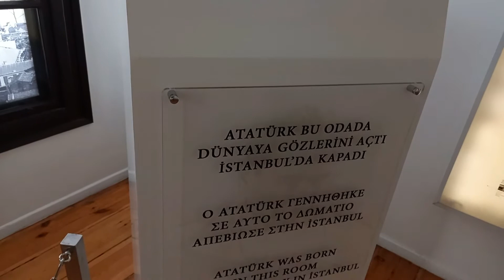Yunanistan Gezi Rehberi - Bölüm 3 | Selanik Gezi Rehberi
Yunanistan gezi rehberinde sırada Selanik var.

- Agia Triada
- Atatürk Evi
- Rotunda
- Galerius Kemeri
- Beyaz Kule
- Aristoteles Meydanı
- Tsimiski
- Agia Sofia
- Ladadika